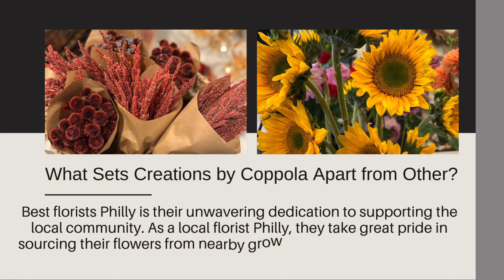Best Florist Philly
In the heart of the bustling streets of Philadelphia lies a floral oasis, where creativity blossoms and elegance takes center stage. Creations by Coppola stands tall as the epitome of floral artistry, earning its title as the best florist Philly has to offer. With a commitment to excellence and a passion for crafting breathtaking arrangements, Creations by Coppola has become a beacon of beauty in the city of brotherly love.

One of the standout features of Creations by Coppola is their commitment to providing affordable flower delivery in Philly without compromising on quality. In a city known for its vibrant culture and diverse community, accessibility is key, and Creations by Coppola understands this better than anyone. Their affordable flower delivery service ensures that everyone can experience the joy of receiving a stunning bouquet, no matter the budget.

What sets Creations by Coppola apart from other best florists Philly is their unwavering dedication to supporting the local community. As a local florist Philly, they take great pride in sourcing their flowers from nearby growers and suppliers, ensuring that each stem is fresh, vibrant, and full of life. By choosing Creations by Coppola, customers not only receive exceptional floral arrangements but also support the local economy and small businesses.

From vibrant roses to delicate lilies, Creations by Coppola offers a wide range of floral options to suit every taste and occasion. Whether you're looking for a classic bouquet of red roses to express your love or a cheerful arrangement of sunflowers to brighten someone's day, their expert florists will work with you to create a custom design that exceeds your expectations.

But Creations by Coppola is more than just a best floris Philly; it's an experience. From the moment you step through their doors or visit their website, you're greeted with a sense of warmth and hospitality that sets the tone for the entire journey. Their friendly staff are always on hand to offer guidance and assistance, ensuring that every customer receives personalized attention and care.

For those who prefer the convenience of online shopping, Creations by Coppola offers a seamless online ordering experience. Their user-friendly website allows customers to browse their extensive collection of floral arrangements, select their desired bouquet, and schedule affordable flower delivery in Philly with just a few clicks. It's never been easier to send a thoughtful gift or brighten someone's day with the beauty of fresh flowers.

Let Creations by Coppola be your trusted partner in floral design and experience the difference t